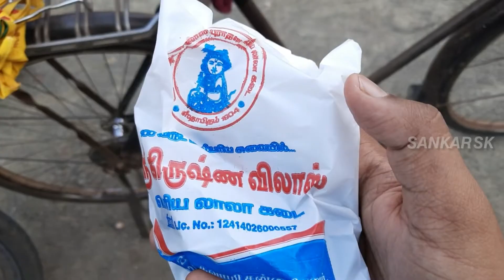சூடா 🥵 ஸ்ரீ கிருஷ்ண விலாஸ் அல்வா 😍😋 | Tenkasi | Sankar Sk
In this video, I taste Tenkasi Sri Krishna Halwa with my nephew Sai. The jelly-like sweet made out of wheat and ghee that almost melts in your mouth! In fact, Periya Lala Kadai Halwa has become a brand in itself.
People here say that the halwa recipe is more than hundred years old. Some say that the halwa recipe has come to the South from North India.  It is also said that the halwa gets its special taste because of the water that is used to prepare the same is taken from Coutrallam which Flows nearby. And yeah, there is not even a single Advertisement for this shop.